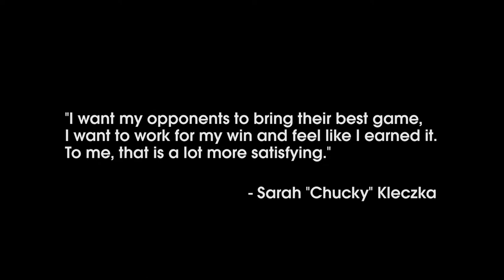Sarah Kleczka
World Class Fight League (WCFL) 14 "RESOLUTIONS"
Saturday January 23, 2015
Doubletree by Hilton Tampa Airport-Westshore